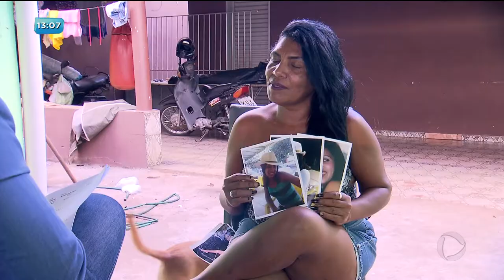BG - Mulher atropelada por ônibus: família vai receber indenização de 300 mil - 25-08-2018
A empresa de ônibus rápido araguaia foi condenada que indenizar a família de uma vítima de atropelamento em trezentos mil reais. Foram quase sete anos de briga na justiça até sair a decisão. Agora, finalmente, a família está aliviada. Metade desse valor vai ser pago a filha da vítima, que na época tinha apenas quatro anos. Ela também vai receber uma pensão até completar 25 anos.